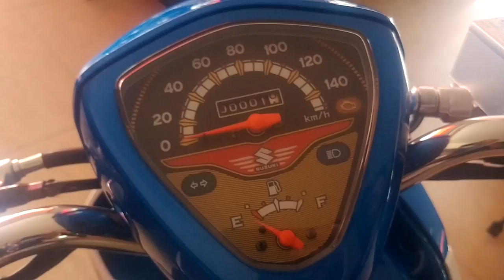2019 Suzuki Let's ចេញថ្មីហើយ តែមថ្មី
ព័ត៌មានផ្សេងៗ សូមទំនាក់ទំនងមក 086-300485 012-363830